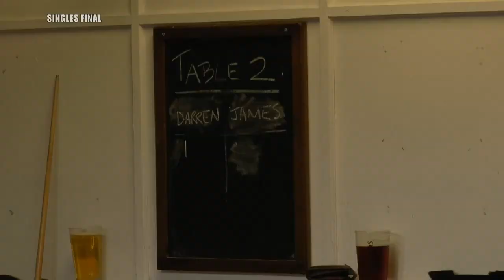Barnstaple & District Pool League Finals Day